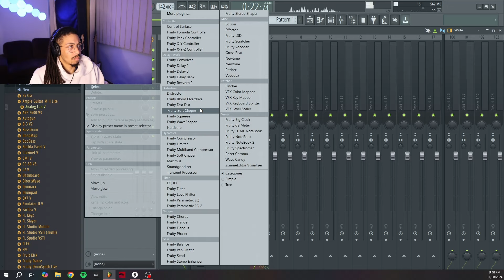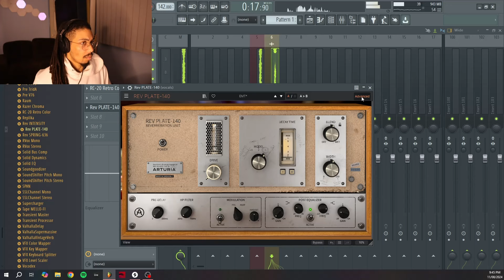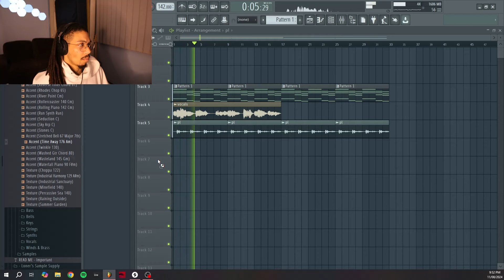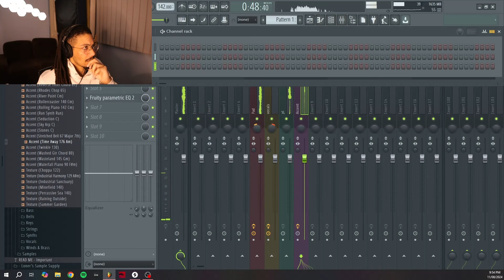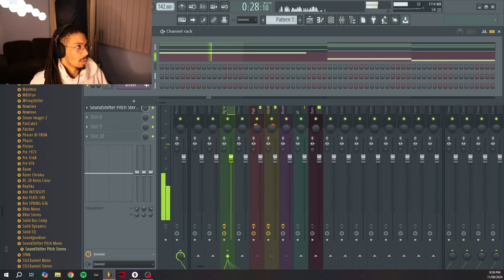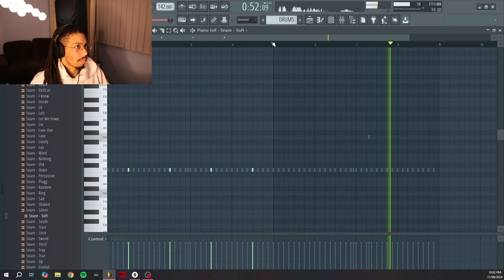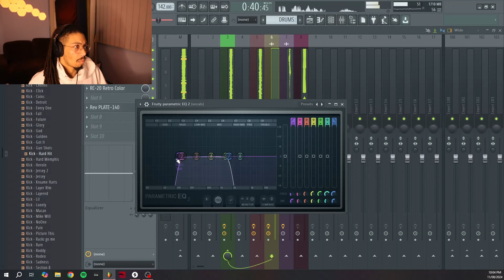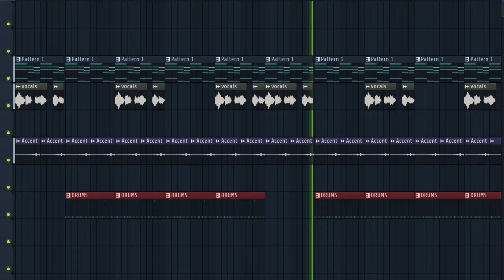Making an RnB Beat for Drake?!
I'm going to show you how to make RnB beats for artists like Drake! If you're a beginner, you might get a little lost in this vid, hopefully this inspires you someway and maybe you could learn something!

Timestamps:
00:00 Melody Cook Up
06:40 Drums
08:55 Outro
09:09 Final Beat